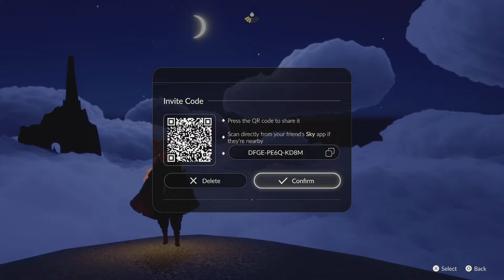How I go outside my nest in SKY COTL! 😊